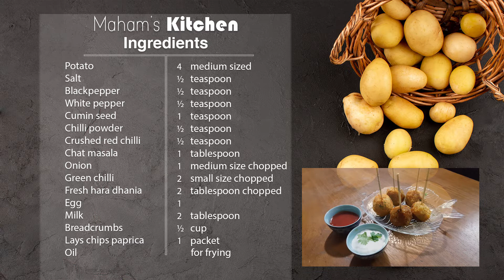Potato lollipop | پوٹيٹو لالیپاپ | पोटैटो लॉलीपॉप | Maham's Kitchen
In this video, you will see a very fast and easy recipe for making potato lollipops or potato balls.
Simple home cooking recipes shared to enhance the cooking level of everyone. We try different cuisines to give more flavor to our viewers and make food more entertaining.